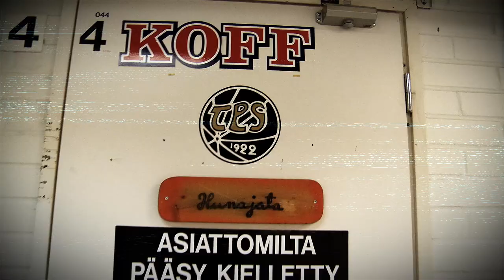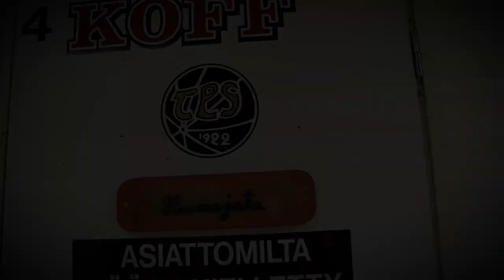Pelaajaesittely 2011-2012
Tämä video on ajastettu peleissä sillä tavalla, että musiikin tahdissa näytetään pelaava kokoonpano. Siksi aivan kaikkia pelaajia ei tässä videossa näy.

HC TPS Turku, joukkue 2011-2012

 MAALIVAHDIT
33 Marek Schwarz
35 Kristian Järvinen
41 Aleksis Ahlqvist

 PUOLUSTAJAT
# NIMI
4 Tomas Mojzis
6 Miika Huczkowski
22 Timo Seppänen
24 Joni Tuominen
25 Veli-Matti Vittasmäki
26 Markus Palmroth
54 Mikko Lehtonen
55 Rasmus Ristolainen
79 Mario Scalzo

 HYÖKKÄÄJÄT
# NIMI
12 Marko Anttila
15 Janne Hauhtonen
16 Michal Birner
17 Mikko Laine
18 Jakub Cerny
19 Mika Viinanen
27 Marko Virtala
28 Ville Vahalahti
34 Tuomas Suominen
39 Tomas Plihal
52 Joni Seinelä
53 Santtu Huhtala
56 Rasmus Kulmala
61 Timo Salo
71 Tapio Laakso
85 Ryan Stone
87 Jarkko Hattunen
- Jasper Lindsten
- Petri Meri

VALMENNUS
Päävalmentaja Pekka Virta
Valmentaja Mika Strömberg
Maalivahtivalmentaja Urpo Ylönen
Joukkueenjohtaja / videovalmentaja Tuomas Liitola

HUOLTO
Huoltaja Matti Aarnio
Huoltaja Tero Hyökki
Lääkäri Juhani Ikonen
Lääkäri Petri Paakki
Urheiluhieroja Ville Vahtera
Fysioterapeutti Jani Männistö

Videon tuotanto: Arokki Digital Productions